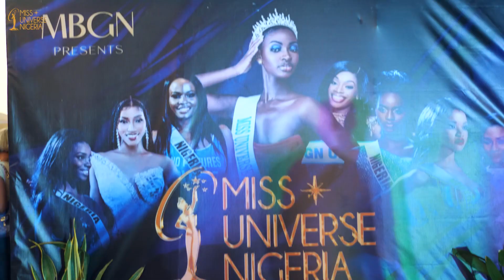Miss Universe Nigerian 2023 | Fashion Show